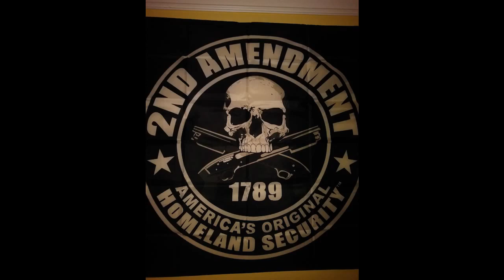My favorite moments from my first 6 months as a gun owner and supporter of the 2nd Amendment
A compilation video of still images and video of my favorite moments and accomplishments in my first 6 months of being a gun owner and supporter of the 2nd Amendment it would also make a great introduction video to my new channel and give u an idea of what kind of content I produced on my first you tube channel